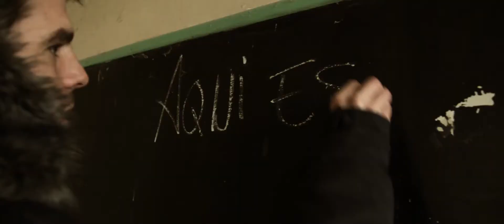Dos Amigos Teaser